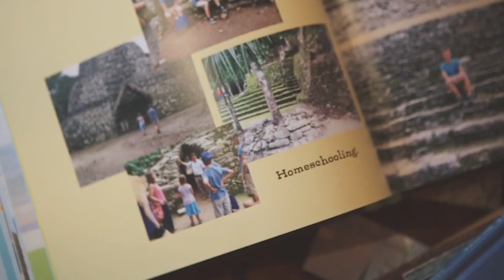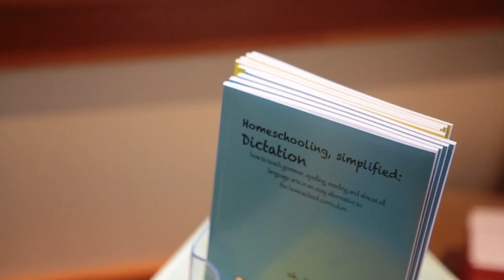Dictation WORKS!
This video is about dictation as a homeschooling tool for teaching language arts.  It works.